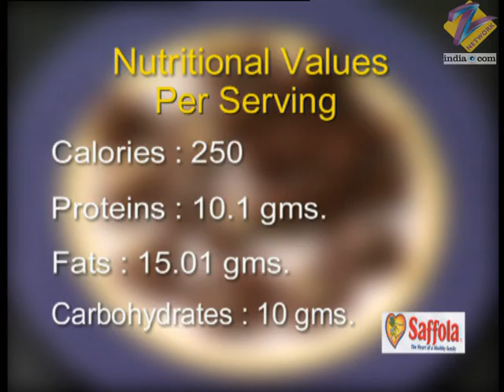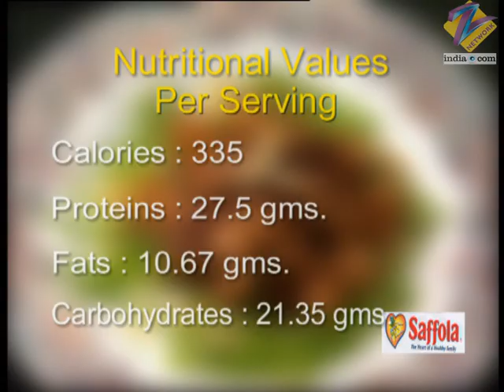Khana Khazana - Cooking Show - Full Episode 433 - Recipe by Sanjeev Kapoor - Zee TV